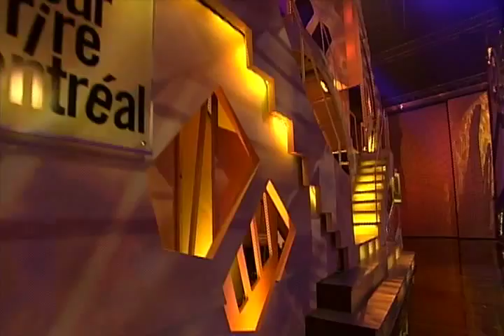Simon Cohen JPR 2008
Performance de l'humoriste Simon Cohen